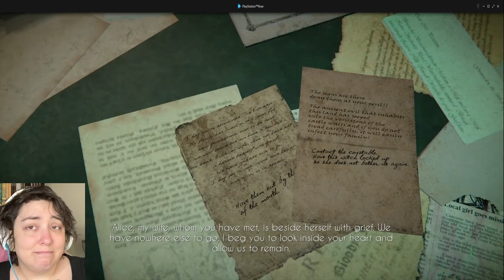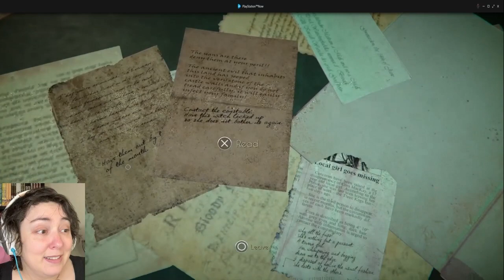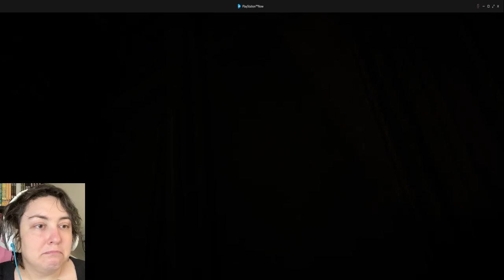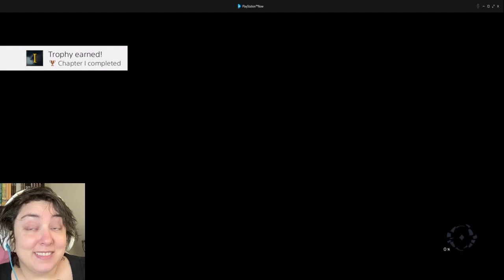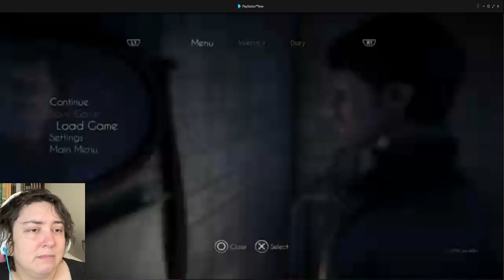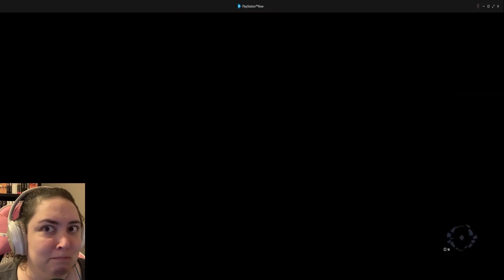Black Mirror #2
More of the crazies from Black Mirror. I apologize for the sudden skip in the middle but PS Now stopped working for three days so I had to wait till it got itself back in order.